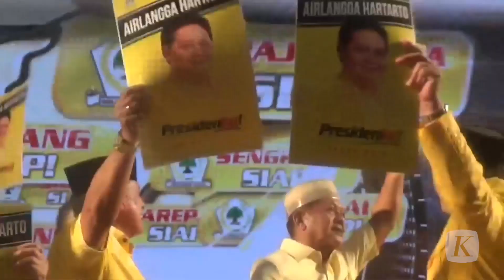Situasi Politik Makin Dinamis Usai Ganjar Pranowo Dideklarasikan PDI-P Untuk Pilpres 2024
Dinamika politik diyakini bakal meningkat setelah Partai Demokrasi Indonesia Perjuangan mengusung Ganjar Pranowo sebagai bakal calon presiden 2024. Antarpartai politik berusaha saling memuluskan jalan figur yang mereka usung dalam Pilpres 2024. Ini membuat potensi perubahan poros koalisi yang telah terbentuk kian besar.